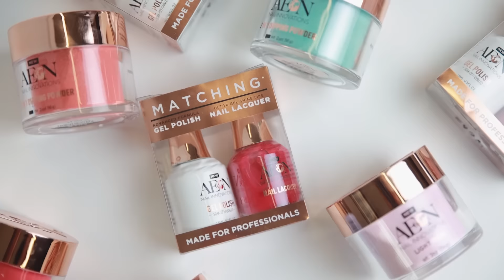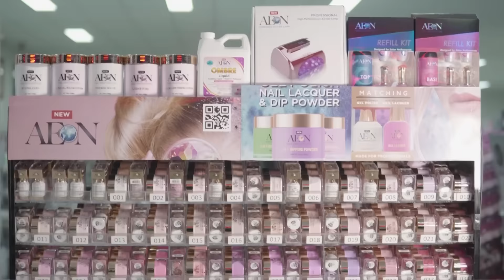CHUYỆN MA kỳ 175 với MC VIỆT THẢO- CBL(1061)-“5 CÂU CHUYỆN MA” của “5 NGƯỜI KỂ”- Ngày 24 tháng 2, 20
CHUYỆN MA kỳ 175 với MC VIỆT THẢO- CBL(1061)-“5 CÂU CHUYỆN MA” của “5 NGƯỜI KỂ”- Ngày 24 tháng 2, 2020.
1. “TIẾNG GUỐC GỖ” của TUẤN NGUYỄN LÊ.
2. “NGƯỜI CŨ NĂM XƯA” của ĐỨC TÀI.
3. “MA KHÔNG ĐẦU ở HOUSTON” của HỒNG THUỶ.
4. “BÓNG ĐÈ” của NHỰT ở ĐÀI LOAN.
5. “CHUYỆN MA MÙA MƯA” của HÀ THIỆN QUANG.